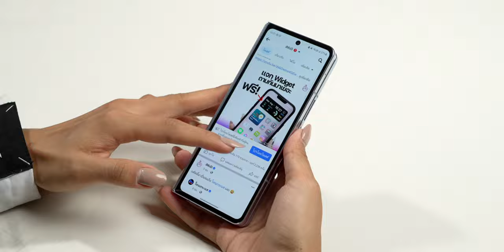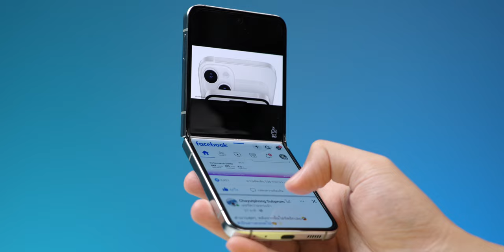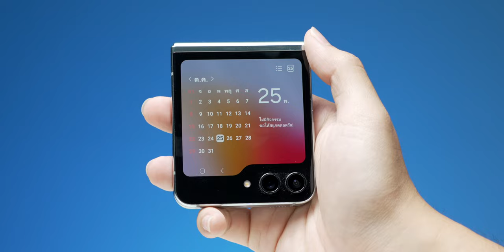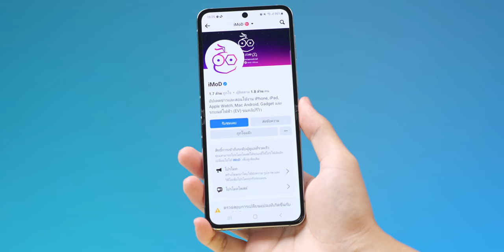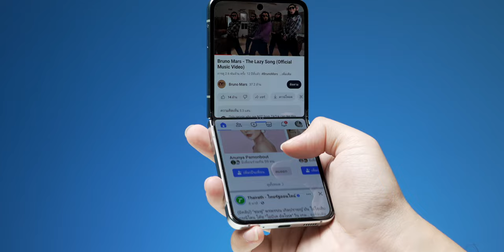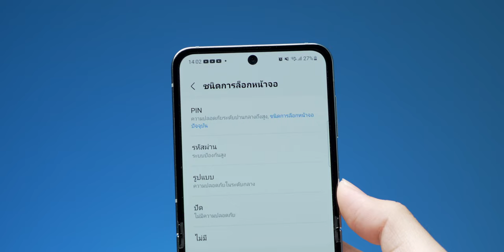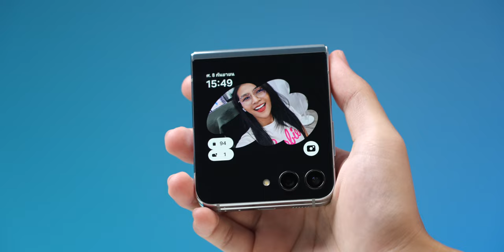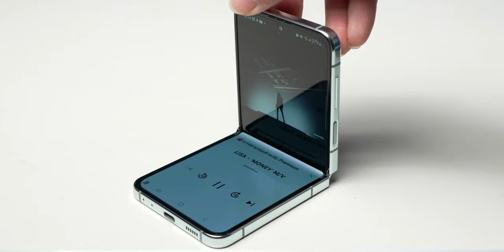รีวิว Galaxy Z Flip5 จากคนที่ไม่เคยใช้จอพับแบบนี้มาก่อน ใช้แล้วเป็นไงบ้าง?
มาชมรีวิว Samsung Galaxy Z Flip5 กันบ้าง ลองใช้แล้วเป็นไง จากใจคนที่ใช้ iPhone มาก่อน ลองไปชมพร้อมกันเลย!

00:00 - รีวิว Galaxy Z Flip 5 จากผู้ใช้ iPhone
00:47 - สเปค Galaxy Z Flip 5
01:57 - Galaxy Z Flip 5 มีอะไรเปลี่ยนไปจากรุ่นเดิมบ้าง
02:51 - Galaxy Z Flip 5 ใช้งาน Flex Window
08:37 - Galaxy Z Flip 5 ใช้งานหน้าจอหลัก
10:02 - Galaxy Z Flip 5 ใช้งาน Flex Mode
10:59 - การใช้งานกล้อง Galaxy Z Flip 5
13:43 - ประสบการณ์ใช้งานอื่น ๆ
15:37 - จุดที่ชอบหลังลองใช้
17:36 - จุดที่ต้องพิจารณา
19:33 - ราคาและการจำหน่าย

1️⃣ รีวิว Galaxy Z Fold5 จากคนที่ไม่เคยใช้จอพับมาก่อน ใช้แล้วเป็นไงบ้าง? ​รีวิว Galaxy Z Fold5 จากคนที่ไม่เคยใช้จอพับมาก่อน ใช้แล้วเป็นไงบ้าง? iMoD - YouTube
2️⃣ 1 วันกับ Galaxy S23 Ultra (ย้ายมาจาก iPhone) เป็นยังไงบ้าง ​iMoD 1 วันกับ Galaxy S23 Ultra (ย้ายมาจาก iPhone) เป็นยังไงบ้าง - YouTube
3️⃣ ลองใช้ Galaxy Z Fold4 ชอบตรงไหนบ้าง? ดีกว่า iPhone มากไหม? ​iMoD ลองใช้ Galaxy Z Fold4 ชอบตรงไหนบ้าง? ดีกว่า iPhone มากไหม? - YouTube
4️⃣ รีวิว Galaxy A34 5G และ Galaxy A54 5G .. Awesome จริงไหม? ​รีวิว Galaxy A34 5G และ Galaxy A54 5G .. Awesome จริงไหม? iMoD - YouTube
5️⃣ ส่องฟีเจอร์ One UI 5.1 ที่ทำให้ Galaxy A54 5G น่าซื้อ! ​ส่องฟีเจอร์ One UI 5.1 ที่ทำให้ Galaxy A54 5G น่าซื้อ! iMoD - YouTube